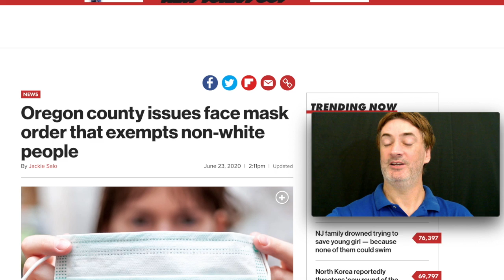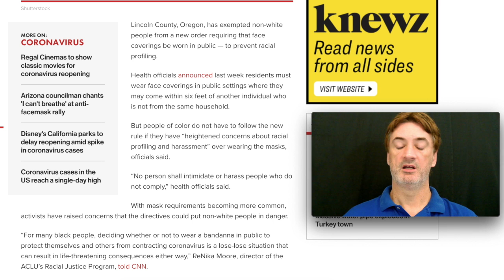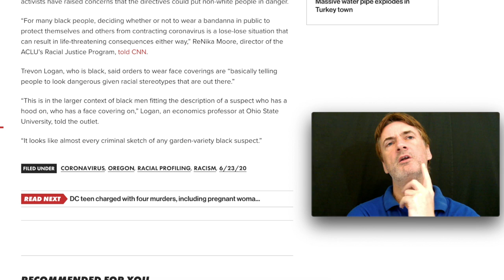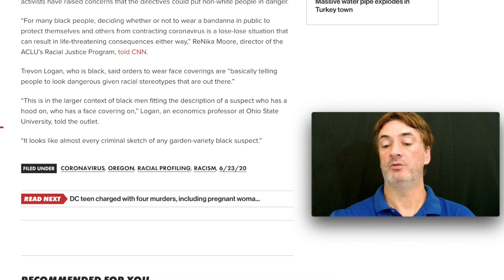Oregon County issues face mask order that discriminates against whites, UPDATE: Order was reversed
The update happened before I could post this video, things move fast, the order was reversed, it's amazing how often idiots are elected to power, how could they not have seen that this would be 'problematic'

In the video, again, shot before the reversal, I encouraged whites to sue but I also encouraged everyone else to sue because in a way, not requiring masks for all, potentially opens them up to get sick, while keeping whites safe!

Source: archive.ph/eA1dc